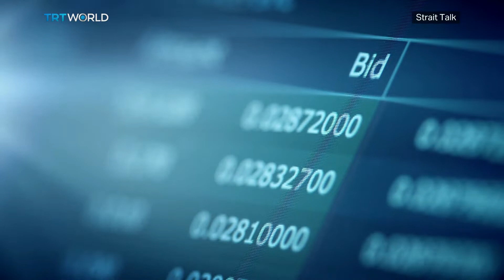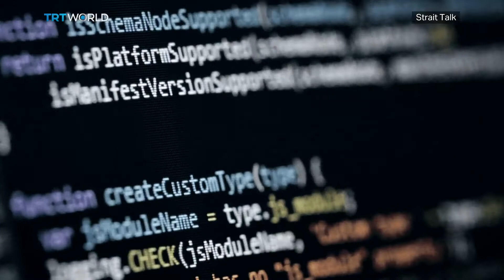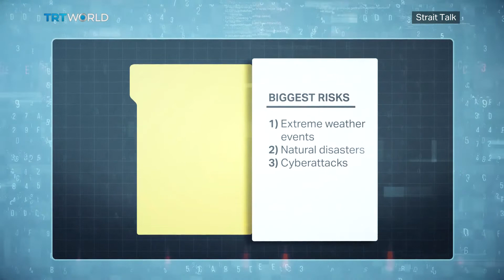Turkey’s battle against cyberthreats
Turkey is one of the most targeted countries for cyber-attacks. With nearly 25-million attacks a year, the threats have not gone unnoticed in Ankara, where officials have invested in a new cyber security system called octopus to address those dangers. Omer Kablan reports.